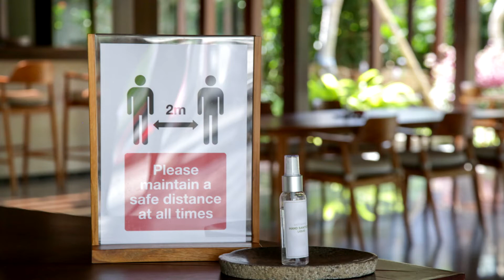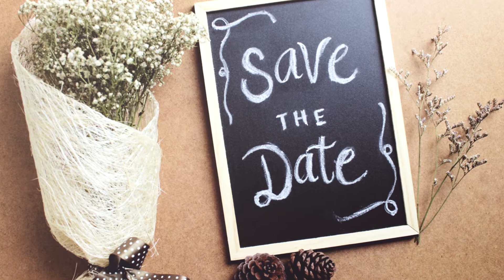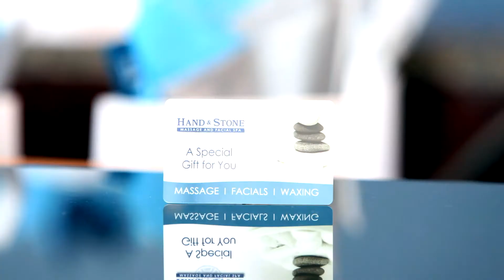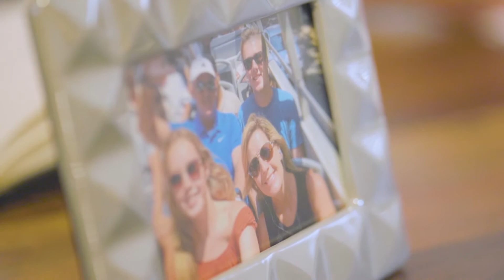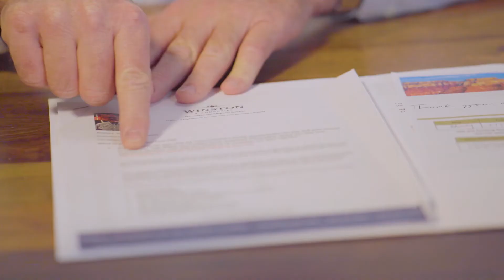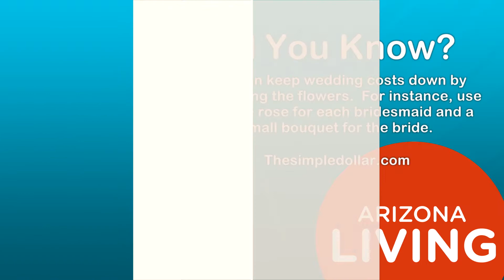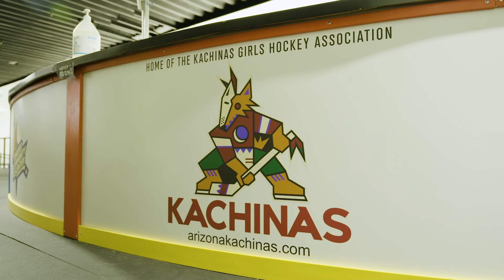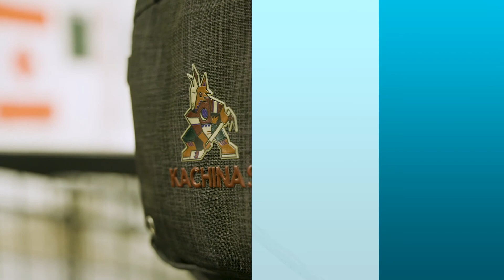Walking Down The Aisle During National Wedding Month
We’re talking about walking down the aisle during National Wedding Month and we get advice on having a wedding during the pandemic.  We’ll discuss massage benefits, retirement strategies, treating ED and we meet a man helping children in need.

Arizona Living EP133